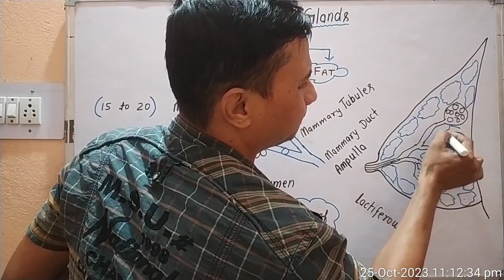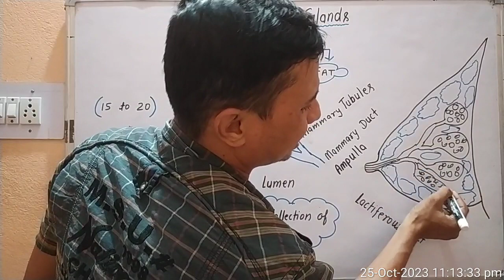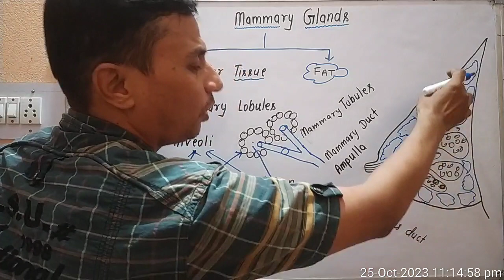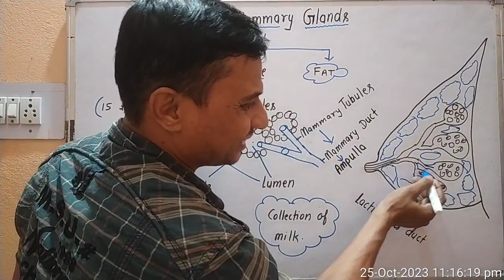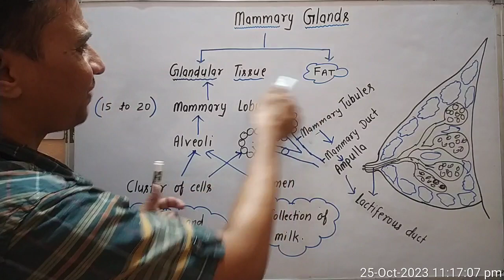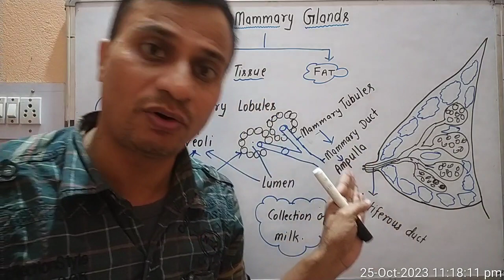Mammary Glands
Class 12
 Biology
 Human Reproduction